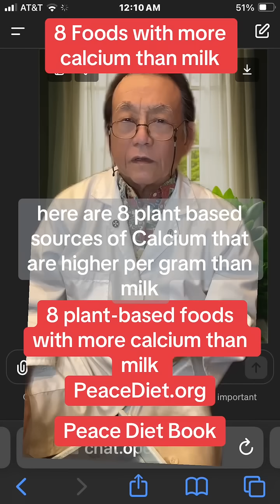8 plant-based foods that have more calcium per gram than milk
8 plant-based foods that have more calcium per gram than milk. drshintani osteoporosis. calcium. calciumsources. preventosteoporosis. seaweed. dairy. osteopenia.